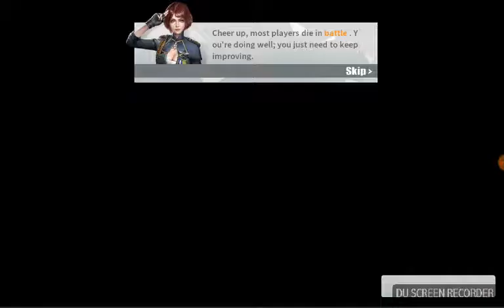Playing Rules of survival : you should definitely download